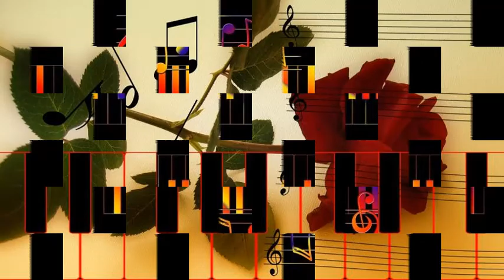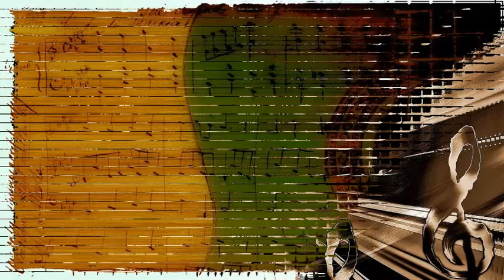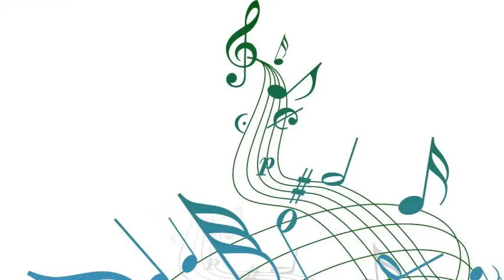Charlie Parker String Ensemble - I Didn't Know What Time It Was